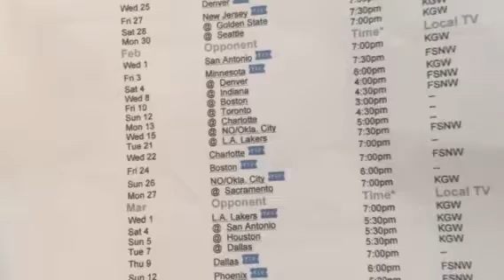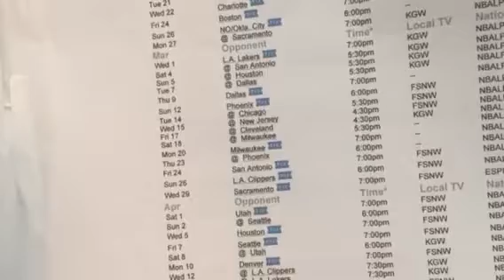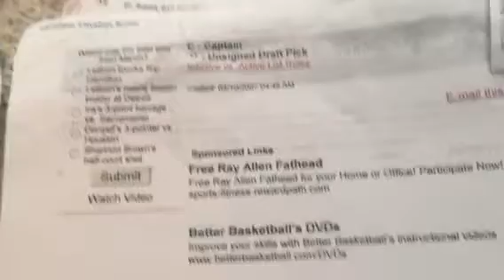Old middle blazers Aldridge batum Matthew Robinson Cunningham outlaw Robinson bayless Frye prizybil